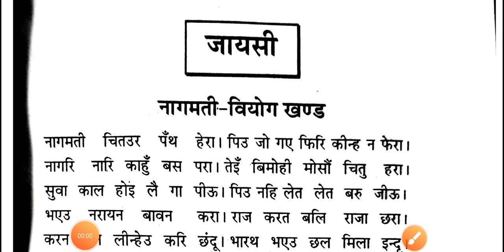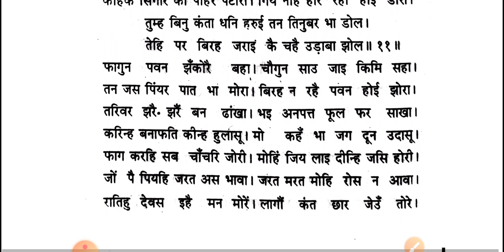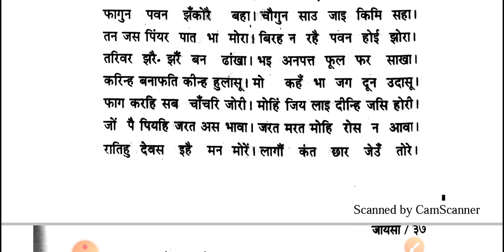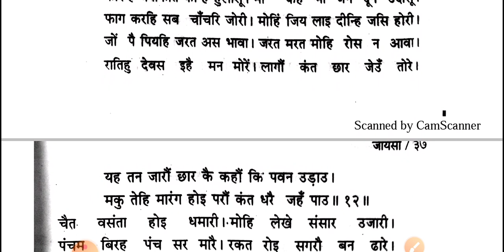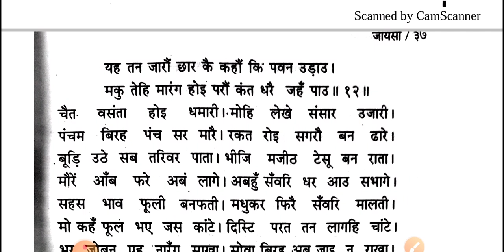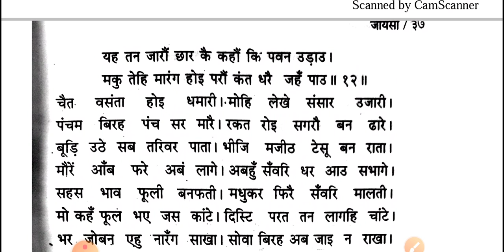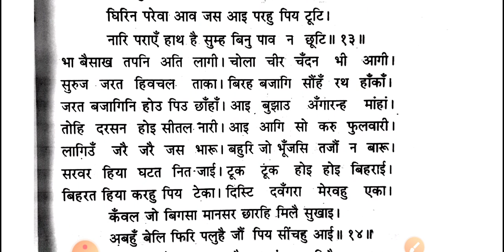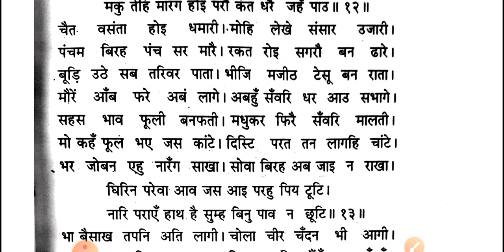नागमती वियोग खंड भाग-7 (जायसी)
HINDI LIT.